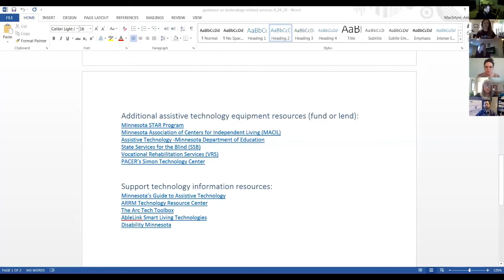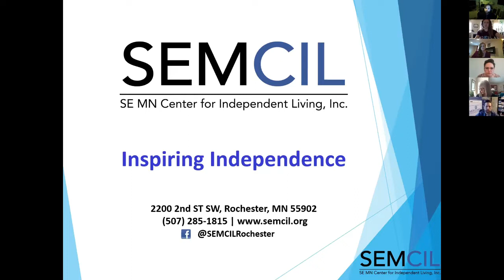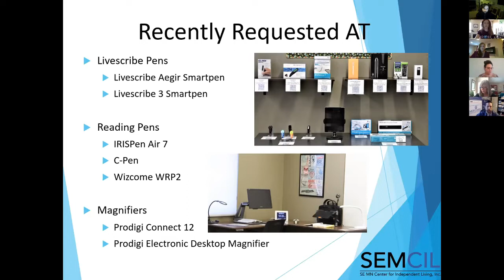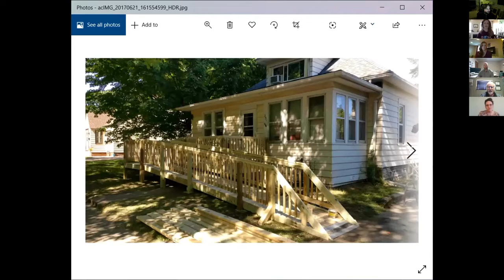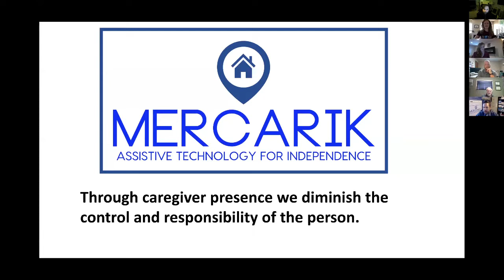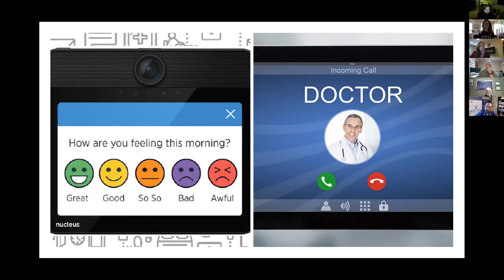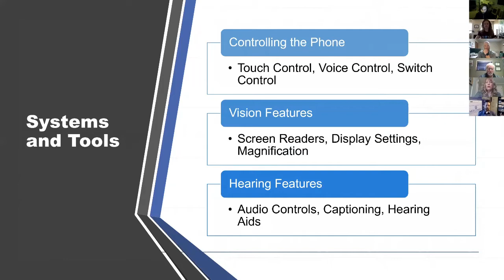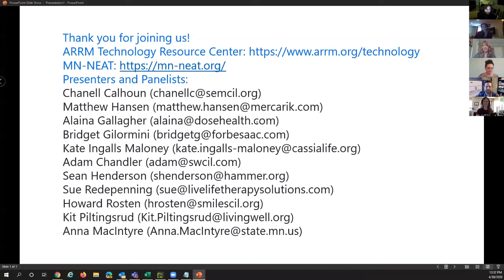Assistive Technology and Remote Support Options- Learn and Talk with an Expert